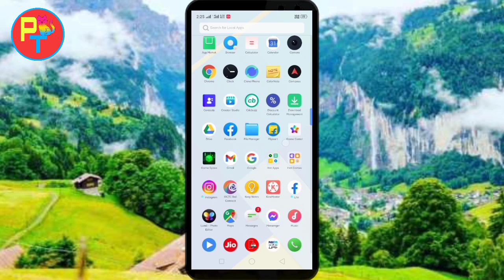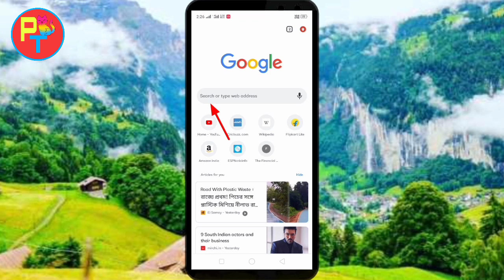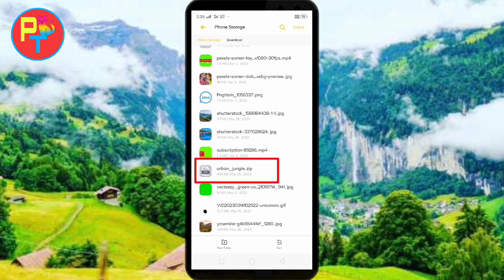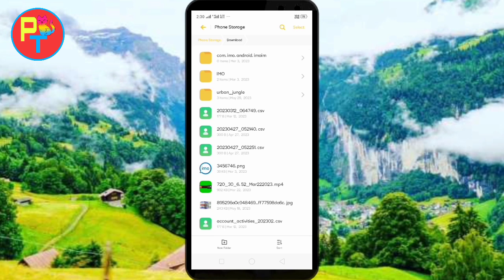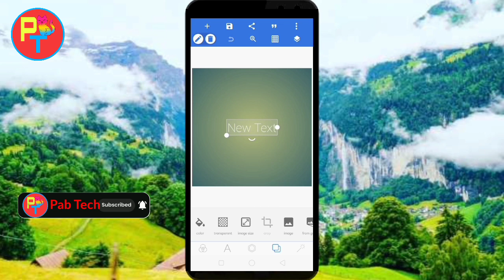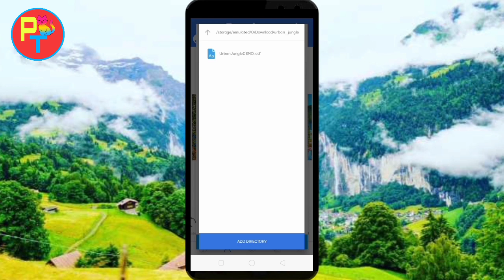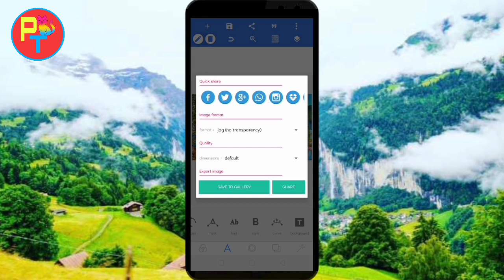Viral Name Photo Editing | নিজের নাম দিয়ে কিভাবে ছবি বানাবো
নিজের নাম দিয়ে কিভাবে ছবি বানাবো নিজের নাম দিয়ে ছবি বানানো
নাম দিয়ে ছবি এডিট করা
নাম দিয়ে ভাইরাল ছবি এডিটিং
নিজের নাম দিয়ে ফটো এডিট
How To Edit Name Art Photo Editing In Bengali
নাম দিয়ে ছবি ভাইরাল
facebook trending name art photo editing

Find me